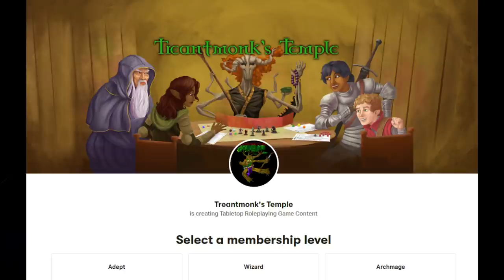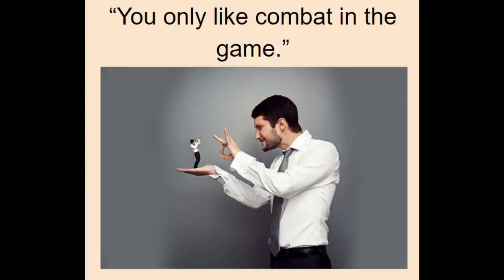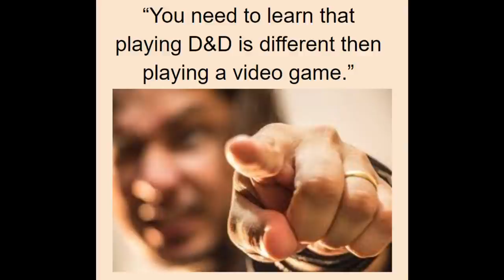How to DM for an Optimizer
A Patron requested video: How do you DM an optimizer?  How do you balance encounters when that one player is playing a Hexblade/Paladin/Divine Soul monster?  Why do optimizers play this way anyways?